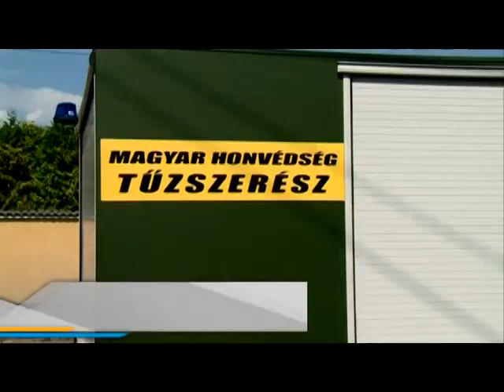Újabb bomba Fehérváron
Második világháborús robbanószerkezetet találtak ma délután a Seregélyesi úton. A lövedék miatt a rendőrség és a katasztrófavédelem 11 házból költöztette ki ideiglenesen a lakókat és kiürítették a közeli benzinkutat is. A bombát elszállították a helyszínről.